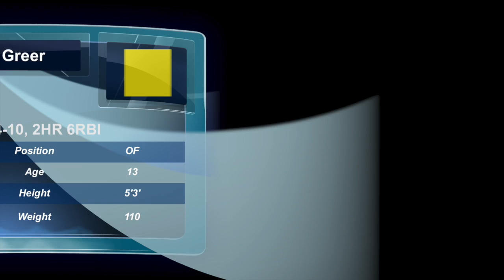This Week in Wiffleball #1 | Opening Day Fall 2015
On opening day of the 2015 WWBL season, the stars came out to play. With fine pitching performances, clutch hitting, and an endless amount of dingers, the games did not upset. After day one, these are how the standings shape up:
(Unfortunatly, audio was cut from this vid. Check out some of our newer and better videos!
1. CT Catholics
2. LA Yellow
3. Prime Time Playerz
4. Texas Titans